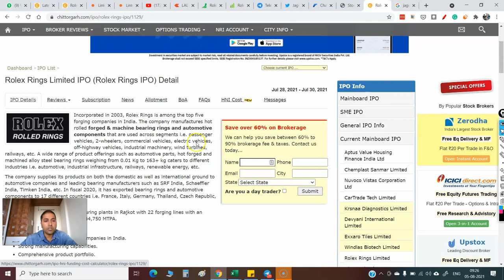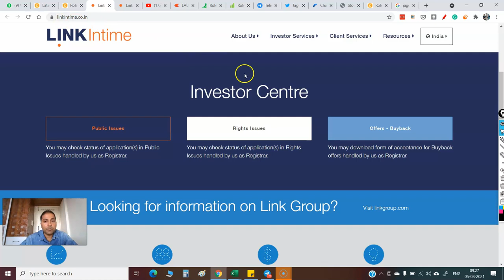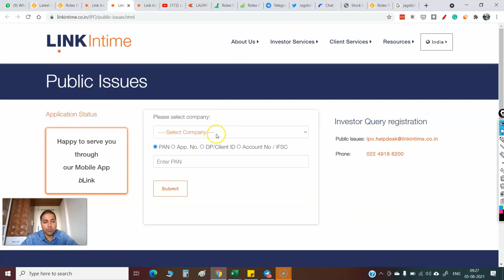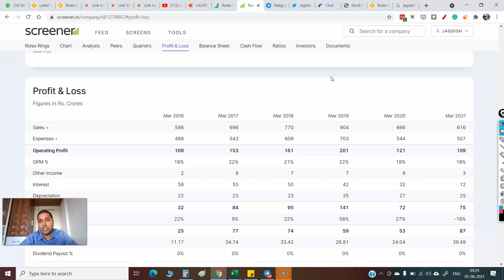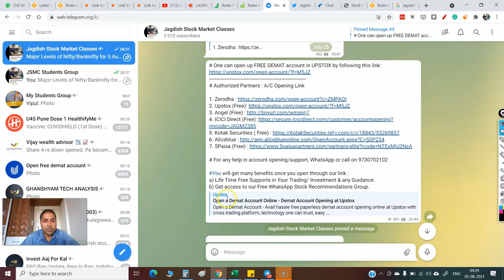Rolex Ring IPO Allotment Status Check Here | Rolex Ring IPO Latest News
Thanks & Regards

Jagdish Jha